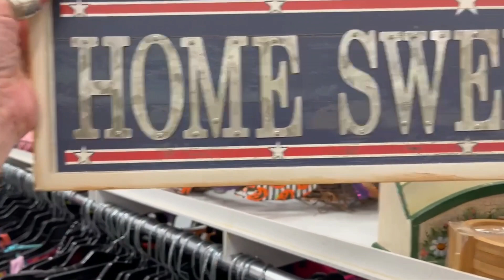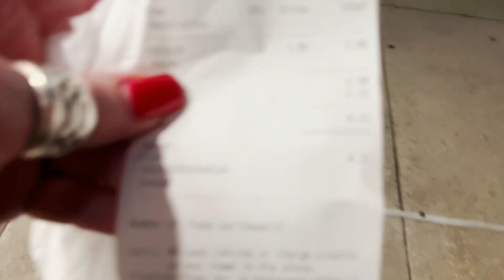WHAT DID I FIND? COME THRIFT WITH ME AT GOODWILL!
Come thrift with me at this Goodwill Katy TX! Let's see if we can find anything to buy and flip.

Poshmark @hippee61
eBay  @hippee61
whatnot @hippeehauler